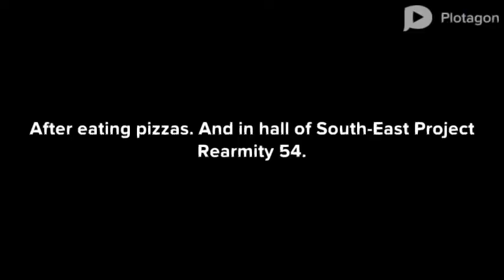Ugly Caillou got F on test and grounded